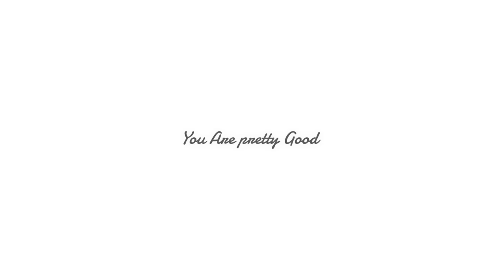ليتل نايت مير البدايه #1 | Little nightmare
[ Welcome ]
السلام عليكم ورحمه الله وبركاته :
قناه مختصه لالعاب الاونلاين بشكل عام باللغه العربيه
دعمكم - ارائكم - استفساراتكم تهمني جدا .
ليتل_نايت_مير#العاب_رعب#Little_night_mares#

تحياتي للجميع Dooofe